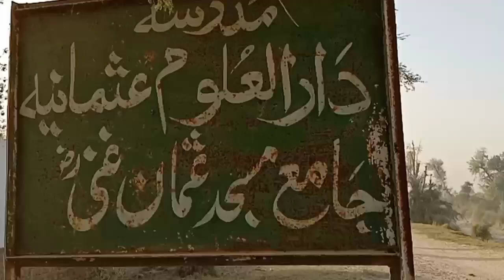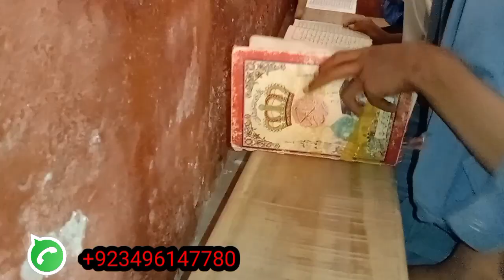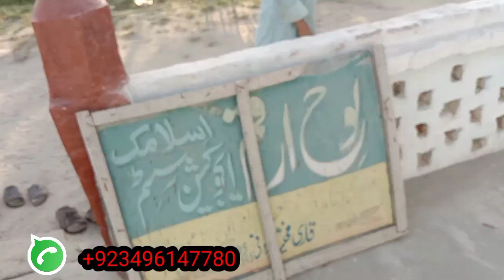Needs quran and one hand pump for masjid | needs sparay and quaday | Ramadan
What's app

Masjid k lye quran e pak ki zarorat hi
Sparay or norani quadon ki zarorat hi
One hand pump for masjid
Please need your support
Ao ml kr sawab kamain
Masjid bnain
Jannat mn jgha bnain
Ramadan Mubarak mn sawab kamain

Ps tm apny raab ki kon kon si namat ko jhotlao
 gy
Please please